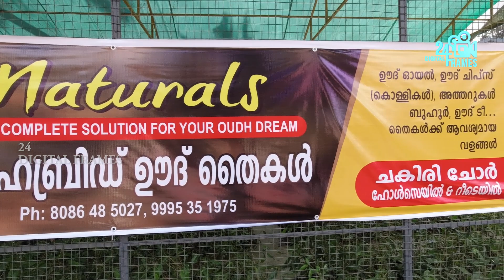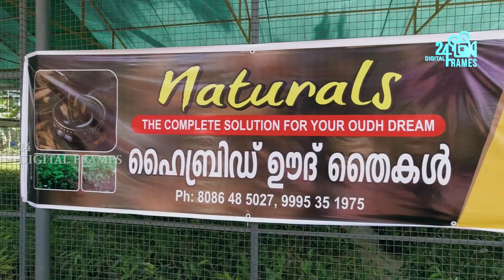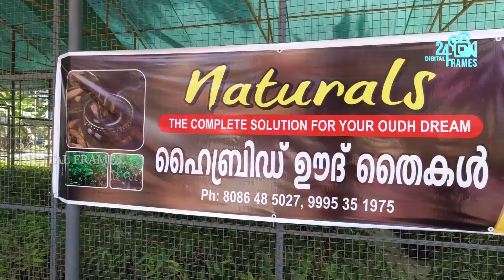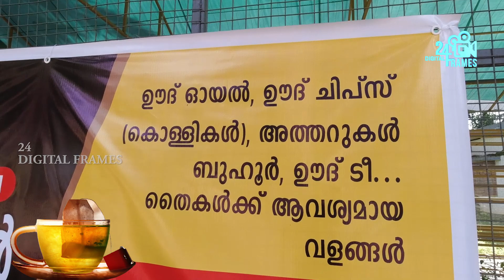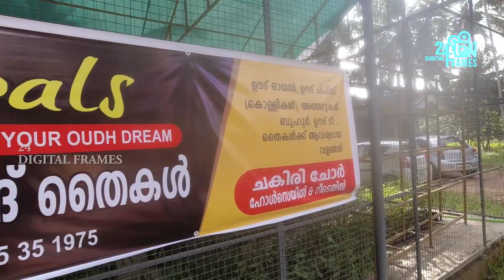ഊദ് ഹൈബ്രിഡ് തൈകൾ ഉടൻ ലക്ഷങ്ങൾ വരുമാനം നേടാം | Oudh Hybrid Seedlings | 24 Digital Frames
ഞങ്ങൾ ഇന്നീ വീഡിയോയിലൂടെ പരിചയപ്പെടുത്തുന്നത് ഹൈബ്രിഡ് ഊദ് തൈകളുടെ വിശേഷങ്ങളാണ്. കുറഞ്ഞ വർഷം കൊണ്ട് ഫക്സ്ട്രീറ്റ്മെൻ്റ് നടത്തി ഉടൻ തന്നെ ലക്ഷങ്ങൾ വരുമാനം ഉണ്ടാക്കാം എന്നാണ് ഈ ഊദ് നൾസറി നടത്തുന്നുവർ അവകാശപെടുന്നത്.വീഡിയോ മുഴുവനായും കാണാൻ ശ്രമിക്കുക.

ഊദ് തൈകൾ ആവശ്യം ഉള്ളവർ ബദ്ധപ്പെടേണ്ട നമ്പർ:
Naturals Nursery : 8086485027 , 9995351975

Direction ,Camera & Editing : Lineesh Kunduthode

Camera : Canon EOS 800d
Editing : Adobe Premiere Pro 2020 & Fcp 10